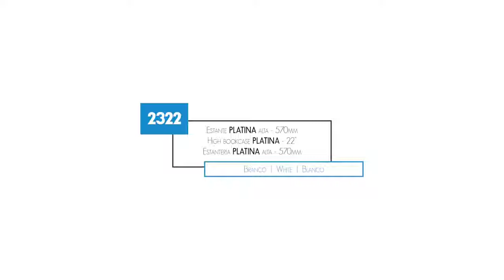Estante Politorno Platina 2322 com 6 Prateleiras - Rede Schumann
Gostou?

Além de deixar o ambiente muito mais organizado, a Estante Politorno 2322 é uma boa opção para acrescentar na decoração. Ela combina muito bem com qualquer ambiente.
Essa peça possui 6 Prateleiras, onde pode ser exposto itens decorativos, ou também você pode acomodar livros sobre ele.